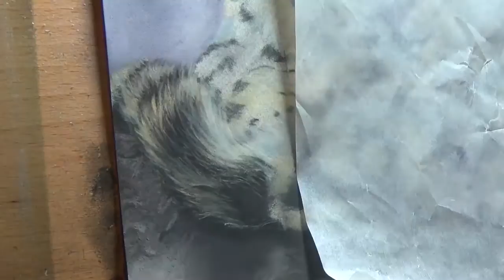Drawing a Snow Leopard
Pastel drawing time lapse video of a snow leopard. This one took approximately 12 hours to complete.

Materials used: Conte Soft Pastels, Carbothello Pastel Pencils, Pastelmat Board.